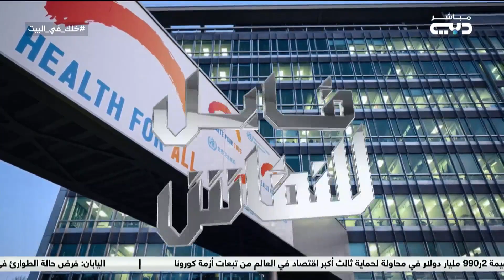قابل للنقاش | بريطانيا باتجاه مراجعة خطط مواجهة كورونا المستفحل